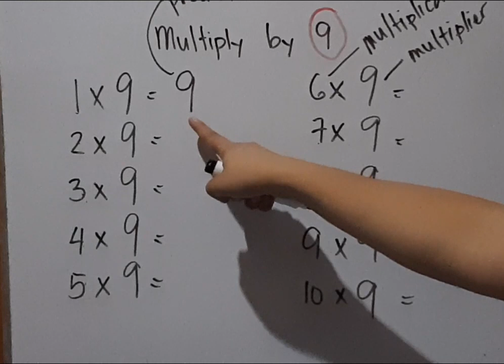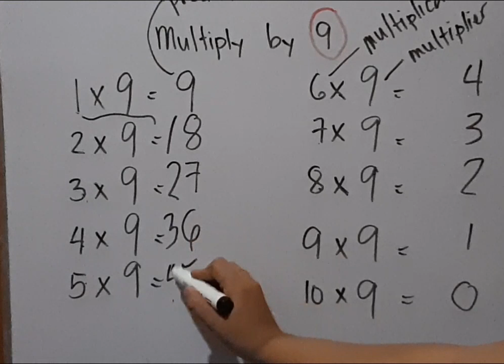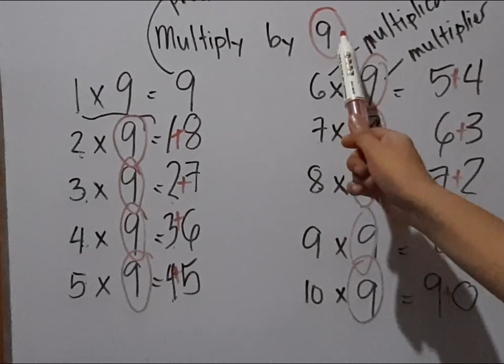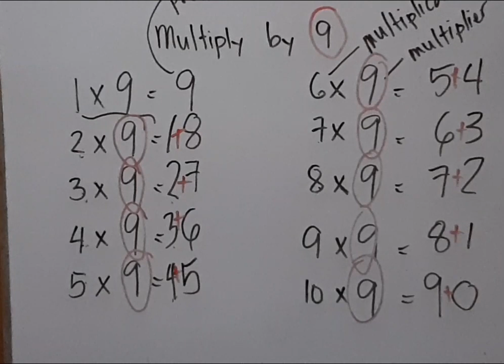Pinakamadaling paraan: MULTIPLY BY 9 || EASY STEPS & TECHNIQUE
Easy solving as in no sweat lang ang peg! 😁